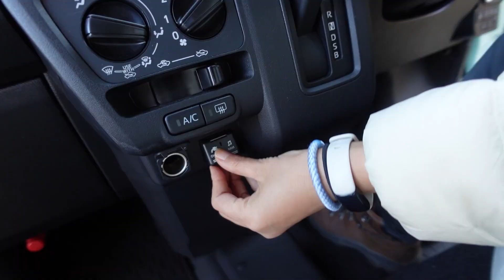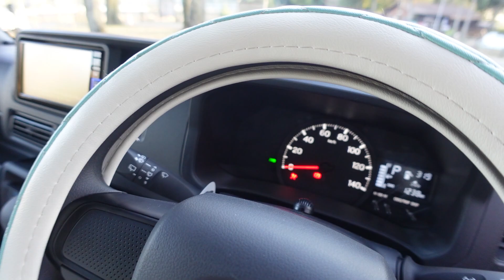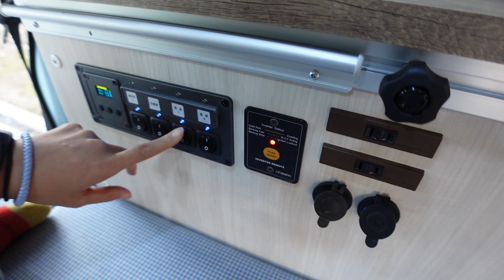ラクネルリリイの魅力を徹底解説！ハイゼットカーゴのオシャレな軽キャンパー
メティオさんのラクネルリリイをお借りしました。
ハイゼットカーゴの軽キャンパーです。
4WDのターボ付きで走りは快適です。

外観はオシャレなミントグリーンと白のツートンカラー
レトロ感漂うホイール
車体にマッチした白のルーフキャリア
２列目スライドドアにアクリル２重窓

白に赤のステッチが入ったシートカバー
ボディカラーとおそろいのハンドルカバー

乗車定員４名、就寝定員２名

メディオさん独自の3Dアルミフレーム構造
軽量で丈夫なフレームで多彩なレイアウトに展開可能

対面で足を下ろしてくつろぐことが可能
フルフラットにして寝ることも可能

100Ahの鉛バッテリーが標準装備
オプションでソーラーパネルや外部充電も取付可能

詳細はメティオさんのページをご覧ください。

- 運営者情報 -
株式会社パブロック